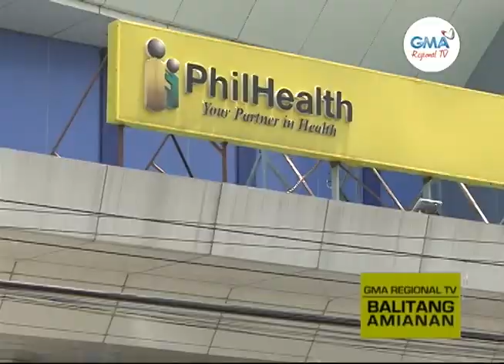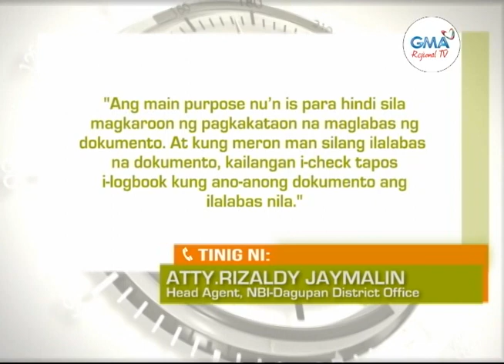Balitang Amianan: Isyu sa PhilHealth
NBI, iniimbestigahan ang pagkakabasa ng ilang dokumento at gamit ng PhilHealth Region 1.